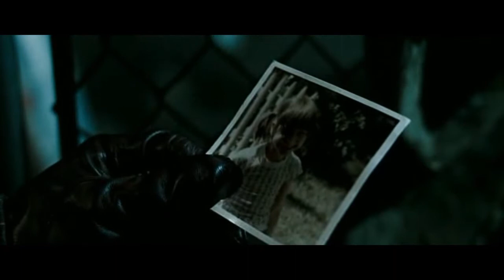Watchmen - Symphony 1 In the Barrel of a Gun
HD! Please comment and rate, Watchmen "Symphony 1 In the Barrel of a Gun" by Emily Wells